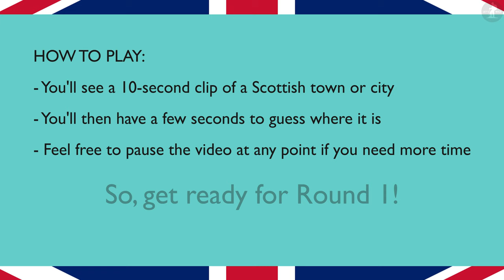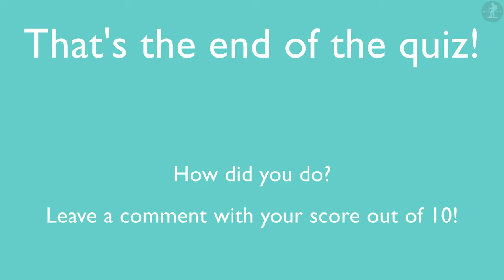Can You Identify This Scottish Town? | Towns of Scotland QUIZ | Let's Walk Quiz #8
Ten Scottish towns. Ten seconds each. Can you identify the Scottish town from the video clip? Find out in this video quiz, and play along with your friends and family too :)

All maps are courtesy of Google Maps.

► MUSIC CREDIT and USAGE